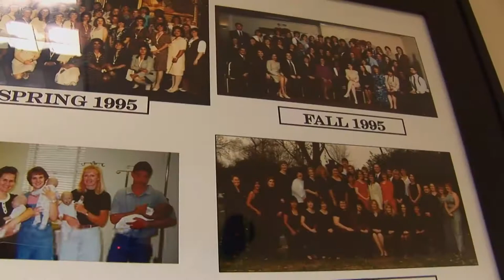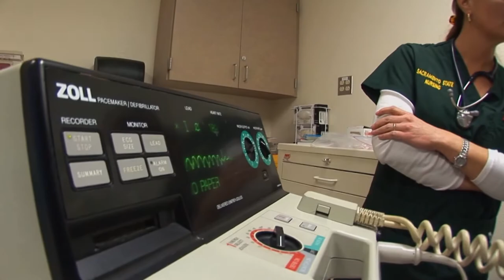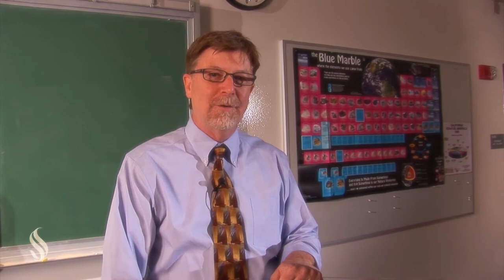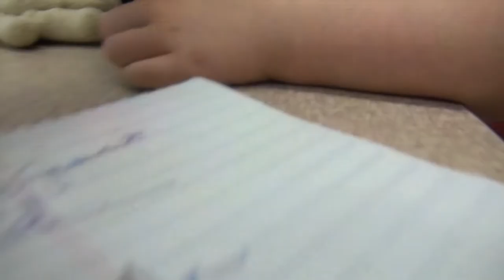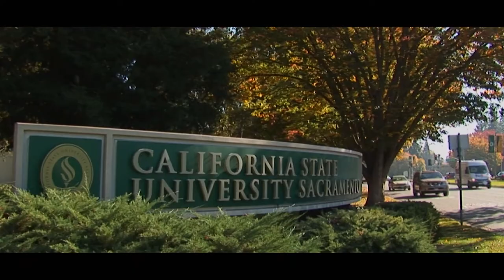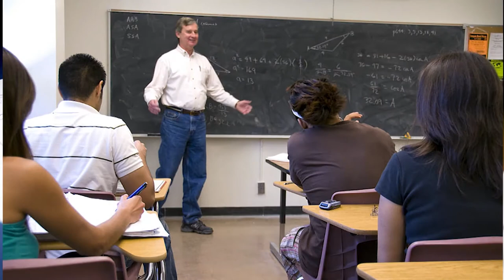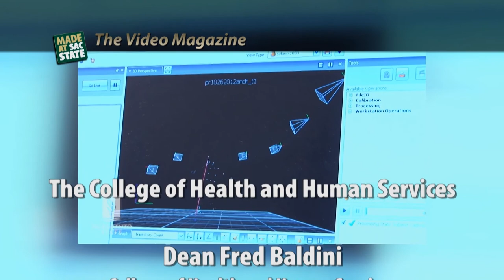Made at Sac State - The Video Magazine: College of Health and Human Services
Made at Sac State -- The Video Magazine offers an inside view of the people and programs that make our region's University special. In 30-minute episodes, you will meet inspirational students and dedicated faculty from each college as they share their experiences, dreams and successes. In the debut episode, dive into the College of Health and Human Services -- home to nurses, police officers, social workers, speech therapists and physical therapists.